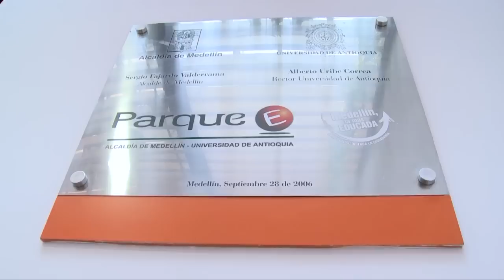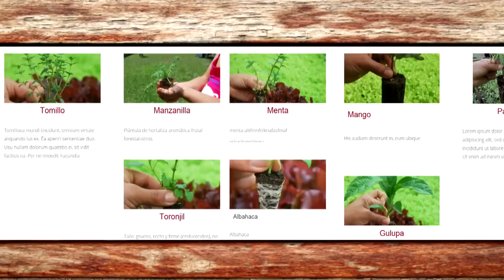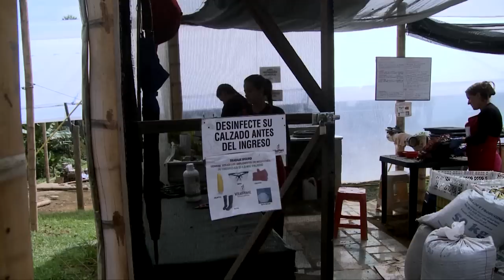U de A - Diana Vanegas ya sembró la semilla de su empresa.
Diana Vanegas es una estudiante de Biología de la UdeA que emprendió un proyectó al que llamó Vitalplant.

Su empresa está ubicada en el corregimiento de San Antonio de Prado y se dedica, al cultivo, producción y comercialización de plantas orgánicas.